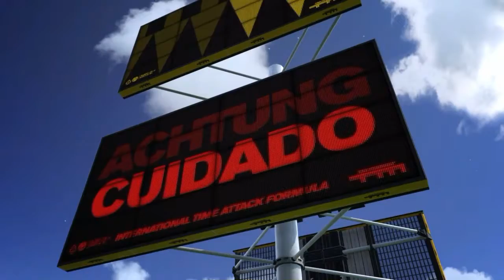TRACKMANIA TURBO BETA PS4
Opens in 2HOURS open for 2 days